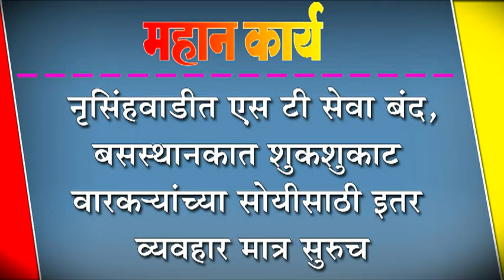नृसिंहवाडीत एस टी सेवा बंद, बसस्थानकात शुकशुकाट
नृसिंहवाडीत एस टी सेवा बंद, बसस्थानकात शुकशुकाट : वारक-यांच्या सोयीसाठी इतर व्यवहार मात्र सुरुच